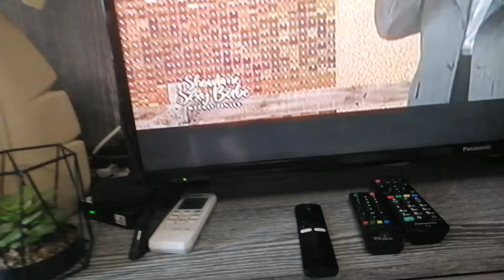Quick Room tour +Rides at skyranch Tagaytay